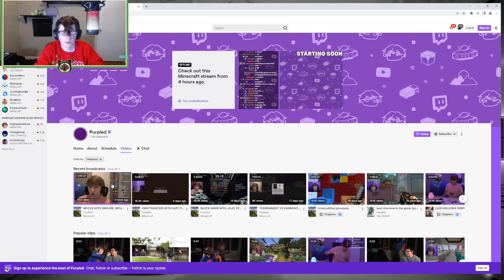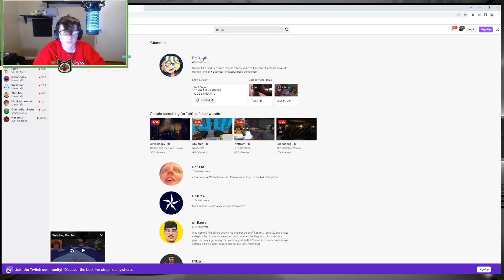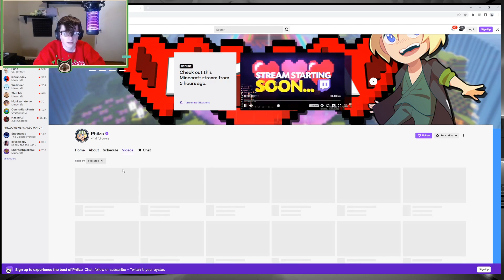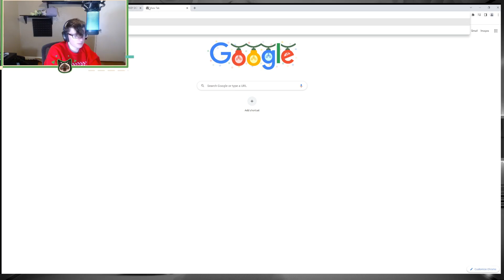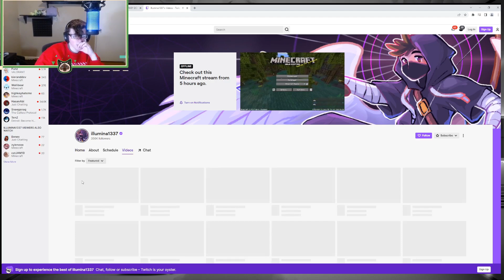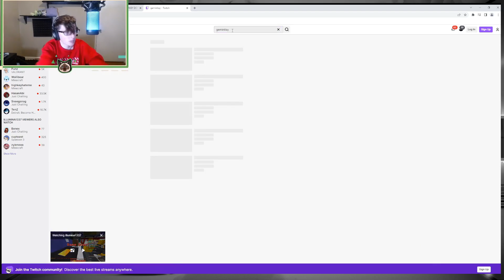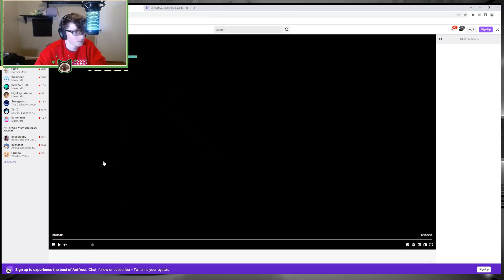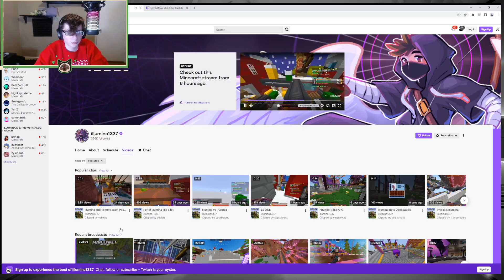Antfrost's post-MCC 28 discussion & VOD review | 3rd December 2022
xD